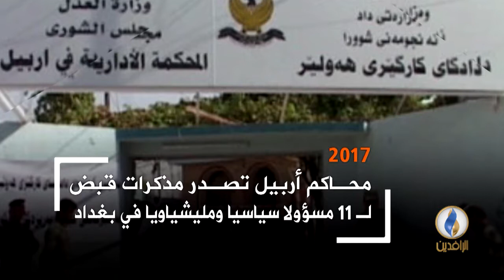القضاء الحالي في العراق .. سوط بيد الحكومة